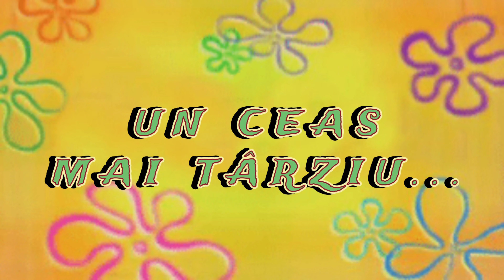🍑 Tartă de caise 🍑 cu blat pufos 🥯 brânză de vaci și iaurt 🥧 Șef Paul Constantin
Bunătăți pentru suflet și simțuri! Astăzi vă prezentăm o rețetă inedită de 🍑 Tartă de caise 🍑 cu blat pufos 🥯 brânză de vaci și iaurt 🥧, dar cu o twist delicios: caise caramelizate.

Pentru a începe, caramelizăm caisele proaspete într-un amestec de zahăr și apă într-o tigaie. Această combinație va intensifica dulceața naturală a caiselor și va adăuga o textură bogată și aromată tartei noastre.

Într-un bol, combinăm brânza de vaci bine scursă, iaurtul grecesc și gălbenușurile de ou, amestecându-le până când obținem o compoziție fină și cremoasă.

Separat, bătem albușurile până când obținem o spumă fermă și apoi le incorporăm treptat în compoziția de brânză și iaurt. Această metodă va asigura un blat pufos și aerat, perfect pentru tarta noastră.

Într-o tavă încăpătoare formăm un strat de caise caramelizate, apoi turnăm amestecul rezultat și o coacem în cuptorul preîncălzit până când devine frumos aurie și fermă la atingere.

După ce se răcește, tarta este gata să fie savurată! Gustul dulce-acrișor al caiselor caramelizate se va îmbina minunat cu textura moale și aerată a blatului. Este desertul ideal pentru a impresiona la orice ocazie sau pentru a răsfăța familia într-o zi specială de vară.

Așadar, dacă vreți să aduceți un plus de inovație și savoare desertului vostru de vară, nu ezitați să încercați această rețetă de tartă de caise! Nu uitați să dați un like și să vă abonați pentru mai multe idei dulci! Poftă bună! 🍑🥧✨

Ingredientele pentru reteta de Tartă de caise, mai jos în descriere, iar rețeta pas cu pas de Tartă de caise, în video.

Șef Paul Constantin îți urează, să ai poftă!

Ingrediente pentru Tartă de caise:
- 600 g caise;
- 500 g brânză de vaci;
- 400 g iaurt grecesc;
- 200 g zahăr;
- 100 g făină;
- 5 ouă;
- 100 ml ulei de floarea soarelui;
- 1 fiolă esență de vanilie;
- 2 linguri apă;
- 1 praf de sare;

Gătim totul la cuptorul preîncălzit la 170 de grade, căldură de jos și de sus, pentru circa 60-70 minute.

Să aveți poftă!

Dacă aveți întrebări despre rețetă, lăsați-mi un comentariu și vă voi răspunde negreșit!
Pofticioșilor, dacă v-a plăcut videoclipul, puteți ajuta canalul:
Distribuiți acest videoclip prietenilor pe rețelele de socializare.
Un LIKE, este necesar pentru mine și important pentru dezvoltarea canalului!
LASĂ UN COMENTARIU, sau cel puțin o față zâmbitoare. Nu este dificil pentru tine, dar este o motivație extraordinară pentru mine!
V-ați abonat deja? ▶ Apăsați clopoțelul 🔔 pentru a primi notificări despre videoclipuri noi!
Autor, Camera & Editor: Paul Constantin *Toate Drepturile Rezervate*